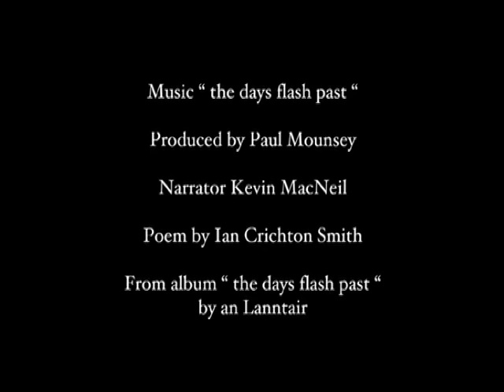Kayaks in Kodachrome "The days flash past"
A selection of moments from some of Hamish Gows cine film from sea kayak trips in Scotland.The Soundtrack is  Paul Mounsey's production of the "Tha Na Laithean a' Dol Seachad (The Days Flash Past)" by Ian Crichton Smith. This film was originally prepared for the Storm Gathering in Stornoway 2008.Expertly edited by Ruth Mackenzie. Very apt poem and music, enjoy your days before they flash past but so good to have the images of a wonderful era.

Tha na làithean a' dol seachad
tha sinn a' fàs aosd.
Dé thachair do 'n dannsair anns an sgàthan
leis an aodann gun sgòth?
Tha ceileir nan eun nas fhaid air falbh
air a bhàthadh aig torman an ràsair,
tha an tubhailt air cùl an doruis
coltach ri taibhs.

A! a shaoghail, na mheall thu sinn
no an e nach do thuig sinn thu ceart
anns na laithean òg ud
nuair a bha d' aodann-sa fosgailte
ag ath-shoillseachadh ar n-aodainn fhìn.

The days flash past us
as we age.
What happened to the ballerina in the mirror,
what happened to her unblemished face?
The twittering birds diminish
under the shaver's surly buzz,
the towel behind the door
becomes an apparition.

A! world, did you indeed deceive us
or was it us who misread you
all those days
your face was lying open
reflecting back on us.

- Iain Crichton Smith (translated by Kevin MacNeil)